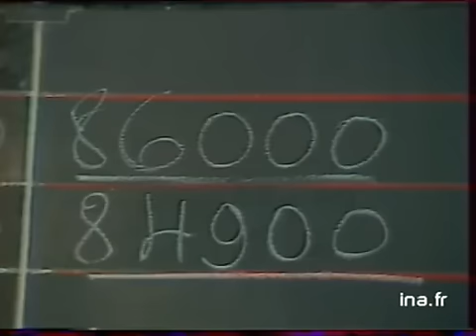Raymond Barre "Il faut payer la facture du pétrole" | Archive INA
3 janvier 1980
Longue int. de R. BARRE ; il définit la politique du gouvernement en 4 idées : "il faut payer la facture pétrolière ; il faut développer le programme électronucléaire pour réduire notre dépendance énergétique ; nous prenons des mesures de solidarité sociale ; il faut consolider nos entreprises... Je ne m'engaerai pas ; je ne sais pas ce qui va se passer dans les prochains mois ; je ne souhaite pas le rationnement en France, il ferait intervenir le marché noir mais si l'approvisionnement en pétrole est compromis il faudra des mesures... Je ne navigue pas à vue... Il y a ceux qui parlent et ceux qui ont des responsabilités... "(Rediffusion a 23h d'un extrait de l'int.) politique; archive television; archive tv; ina; inna; Institut National de l'Audiovisuel; french tv Images d'archive INA